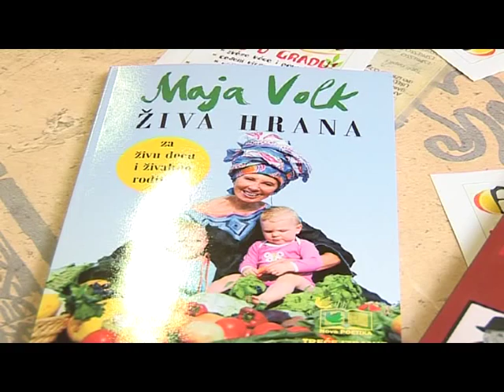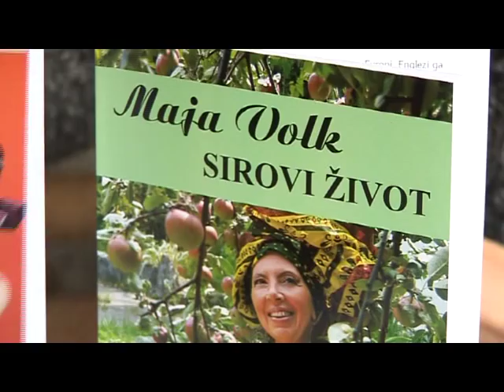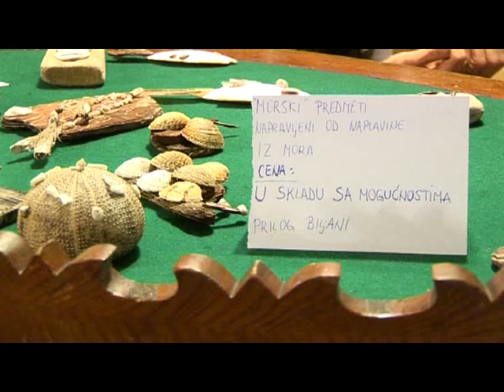Subotica danas by Nataša Maja Volk